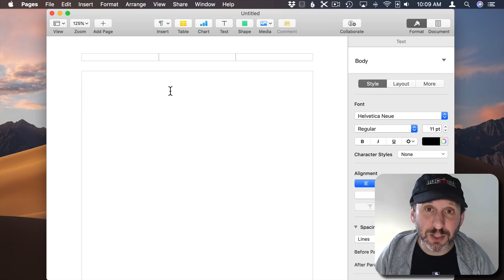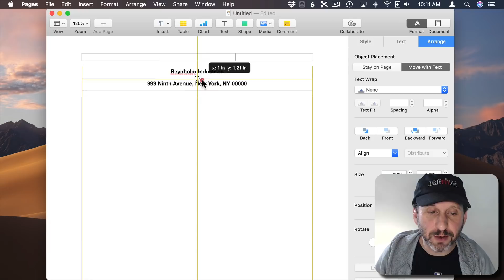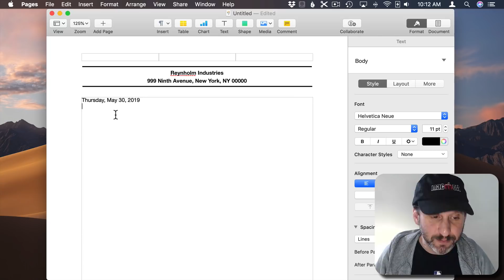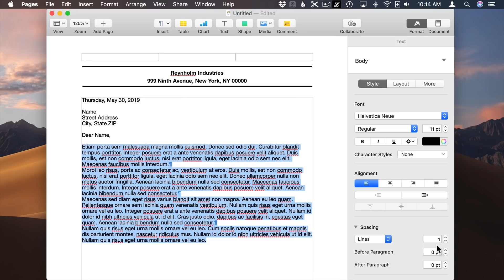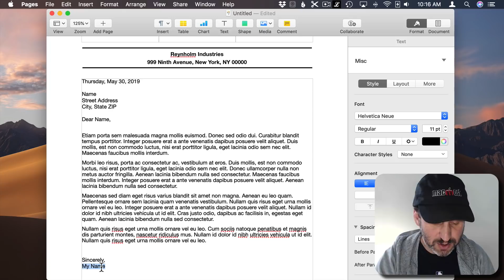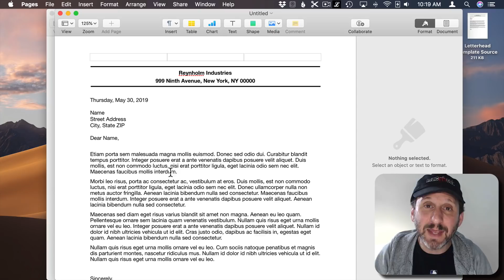Creating A Letterhead Template In Mac Pages (MacMost #1933)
You can easily create your own letterhead template in Pages to be used any time you need to type a letter. Elements in the template can be placeholders for text. Other elements can be placed on section masters to appear on every page. You can save the template as an independent file, or to the templates chooser that appears each time you start a new document in Pages.